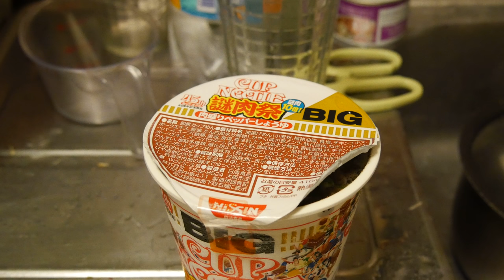カップヌードル謎肉祭り